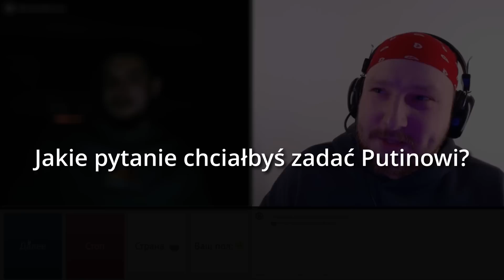Jakie pytanie Rosjanie zadaliby Putinowi?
W tym filmie zadam pytanie Rosjanom : O co zapytalibyście Putina, gdyby był w pobliżu?
Wielu zaczęło mnie pytać, jak wspierać kanał:
Dla mieszkańców Polski (BLIK): 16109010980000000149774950
Dla osób mieszkających w innym kraju:
Viacheslav Zarutskii
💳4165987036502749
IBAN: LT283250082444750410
BIC: REVOLT21